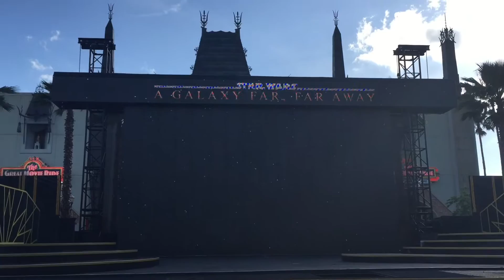StarWars A Galaxy Far Far Away Show at Hollywood Studios Walt Disney World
Check out this brand new show at Hollywood Studios where you can watch all your favorite characters come to life on the main stage!